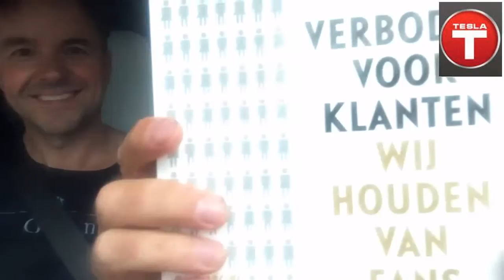EXtreme mooie Model X, 6e in Europa van Wim Schuurmans schri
EXtreme mooie Model X, 6e in Europa van Wim Schuurmans schrijver Verboden voor klanten, wij willen fans! Na 1700 km en 2.5 jaar wachten, hoenboelt de Model X? is published on event Tesla Transformation: